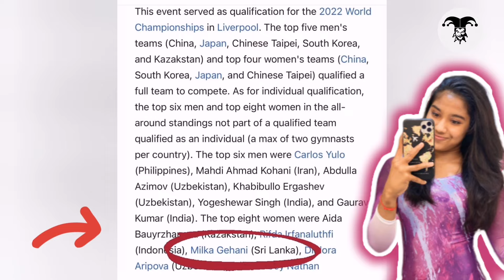මිල්කා ලෝක ශුරතා තරගාවලියට සුදුසුකම් ලැබූ හැටි🇱🇰💪Milka Gehani qualify for World Championship 2022